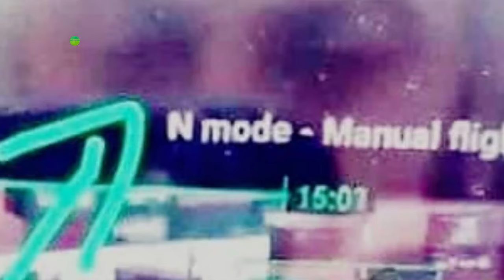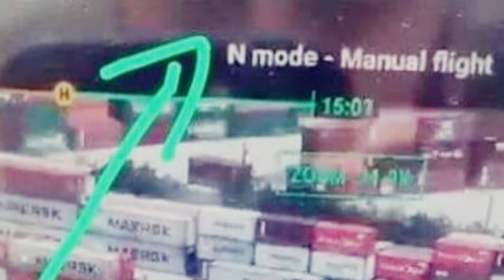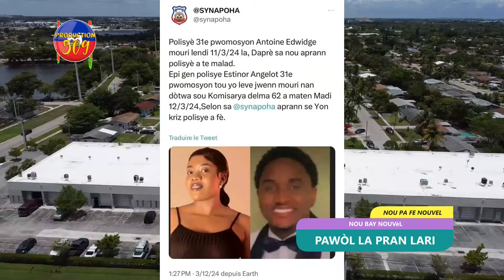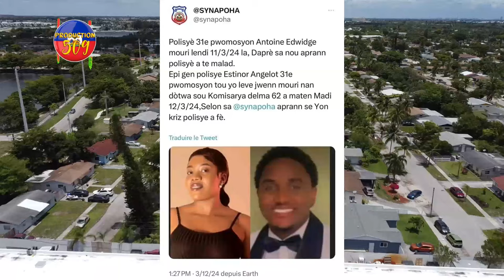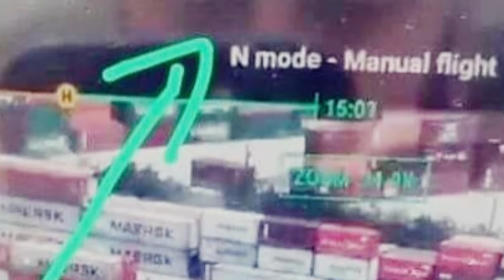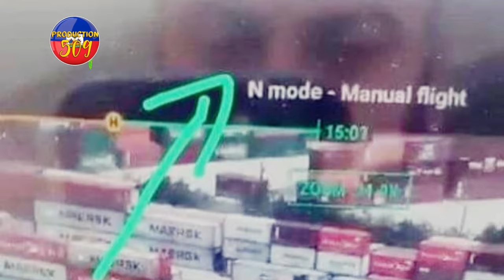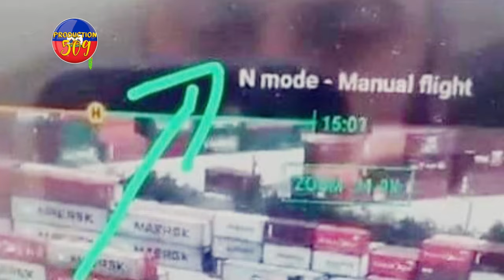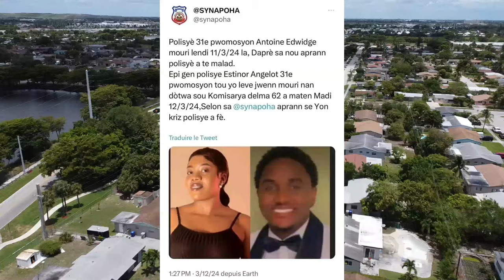Pawol La Pran Lari, 786 POLISYE Fenk SOTI Pou Kraze Zo BANDI, IZO Pral Jwenn REPONS Li